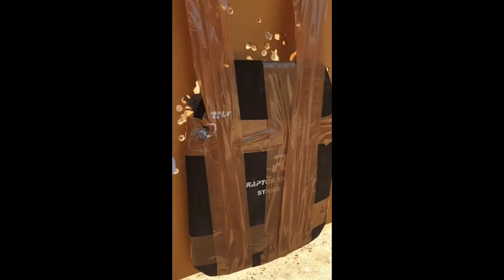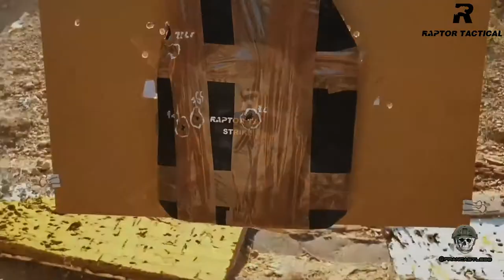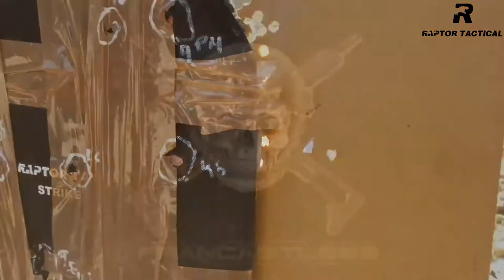RAPTOR TACTICAL Ultra Light Weight NIJ IIIA Ballistic Backpack Panel's Test Video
Thanks to our Spanish customer Ranger Skulls, who did this video. They performed this test as a surprise just to check out the panel's quality.

22LR, 9 short FMJ, 357, 9 short Black Mamba, 9mm FMJ, 9mm expansive tip, 45 ACP, 45 Long Colt, bullet shotgun (which has grazed because the red dot was not activated and failed) and shotgun with bullet buckshot, all within 5 meters

Included their channel below if you are interested seeing more of their work

Available in our online store below

RAPTOR TACTICAL Team